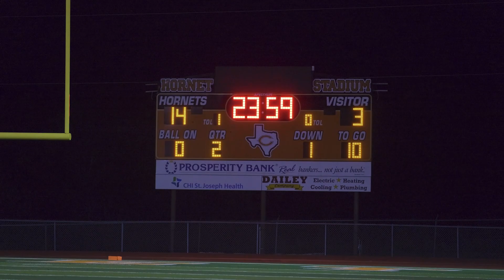From the Den: Episode 11 - Central Texas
In this episode of our season series, "Episode 10 - Renaissance ", the seniors that have been a part of this program for the past four years talk about this year's team, and reflect on moments from the quarterfinal game vs Central Texas Christian.

Throughout the season, the team will go through various situations, from the highs of winnings to the lows of adversity. However challenging those adversities we'll explore how the team responds week to week.